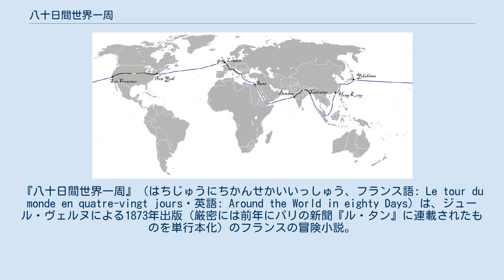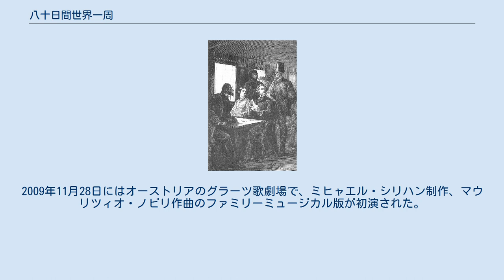八十日間世界一周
ジュール・ヴェルヌの小説
『八十日間世界一周』（はちじゅうにちかんせかいいっしゅう、フランス語: Le tour du monde en quatre-vingt jours・英語: Around the World in eighty Days）は、ジュール・ヴェルヌによる1873年出版（厳密には前年にパリの新聞『ル・タン』に連載されたものを単行本化）のフランスの冒険小説。
挿絵はアルフォンス・ド・ヌヴィルとレオン・ベネット。
 時は後期ビクトリア朝。
イギリス人資産家フィリアス・フォッグが執事のパスパルトゥーを従えて、世界を80日間で一周しようと試みる波瀾万丈の物語である。
 当時はトーマス・クック社主催による世界一周ツアーの第1回目が行われている最中であり、ヴェルヌ家の記録によると、ヴェルヌはこれに刺激されて本作を書いたとされるが、 クック社によるツアー広告が出たのは1872年5月、ヴェルヌが小説の執筆を始めたのは同年3月末であり（元になった戯曲をエドゥアール・カドルと共に制作し始めたのはそれ以前）、事実ではない。
 物語は1872年10月2日のロンドンに始まる。
独身の紳士、フィリアス・フォッグは物事を尋常ではない正確さで行う習慣と、カードゲームに熱中する癖があったが、ロンドンの紳士クラブ「リフォーム・クラブ」（The Reform Club）のメンバーであること以外は全く謎で、裕福であることの理由も定かではなかった。
 フォッグの前の執事はひげそりに使うお湯の温度を華氏で2度間違えたために解雇されてしまい、新たにこれまた規則正しい生活態度を尊ぶフランス人のパスパルトゥーが雇われた。
 その日の夜、リフォーム・クラブでフォッグは会員たちと新聞のある記事について議論をした。
「イギリス領インド帝国に新たに鉄道が設けられた」という記事と、それに伴って以下のように80日で世界一周ができるという計算結果が載っており、フォッグはこれが実現可能なものであると主張する。
 世界一周の道筋 フォッグはこれを立証するために自ら世界一周に出ることを宣言し、自分の全財産の半分にあたる20,000ポンドをクラブの会員たちとの賭け金にする。
残りは旅費に充てるため、期限内に世界一周を果たせなかった場合、全財産を失うことになる。
フォッグは当惑するパスパルトゥーを伴って、10月2日午後8時45分発の列車でロンドンを発つ。
彼のリフォーム・クラブへの帰還は80日後の12月21日の同じ時刻とされた。
 フォッグとパスパルトゥーは、時刻通りにスエズ運河へ到着するが、エジプトに滞在している間、フォッグはスコットランド・ヤードの刑事、フィックスにひそかに監視されていた。
フィックスはイギリスの銀行で起きた盗難事件の犯人捜索のため派遣されたが、フォッグの容貌が容疑者と似ていたために、彼を犯人と思い込んでいたのだった。
しかし、出発までに逮捕令状を取得できなかったため、フィックスはボンベイ行きの蒸気船に乗船する。
船内でフィックスは自分の下心を隠し、パスパルトゥーに接近する。
 予定より2日早くフォッグとパスパルトゥーはボンベイに到着し、交通手段を鉄道に切り替えてカルカッタに向かうが、くだんの鉄道はまだレールの敷設工事中であることが明らかになる。
代わりの手段として、フォッグは象を2,000ポンドという途方もない金額で購入する。
 象でカルカッタに向かう途中、彼らはサティー（未亡人の女性が夫の後を追い殉死するインド古来の儀式）へと向かう行列に遭遇し、その中に翌朝儀式の生贄にされる若いインド人の女性、アウダを見出す。
彼女は麻薬で意識が朦朧としており、また、現地のガイドによると、本人は殉死を望んでいないという。
2人は彼女を救出することにし、行列の後をつけて儀式が行われる場所までたどりつく。
パスパルトゥーはインド人女性が共に焼かれる夫の遺体の安置場所を発見し、ある計略を思いつく。
夜が明けてサティーが始まると、パスパルトゥーはそれまで身を隠していた薪の中から突然起き上がり、夫のふりをして恐怖におびえている僧たちを尻目にアウダを運び去る。
 救出したアウダを連れた一行はカルカッタに到着し、香港行きの蒸気船に乗り込む。
フィックスもカルカッタにたどり着くが、またしても逮捕令状を取り損ね、香港まで一行の後を追う羽目になった。
船の中で...